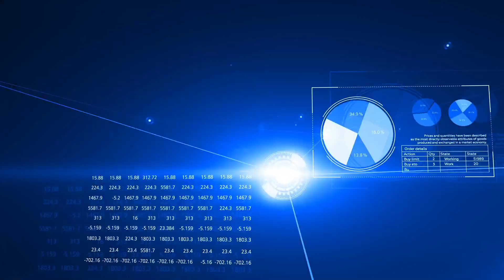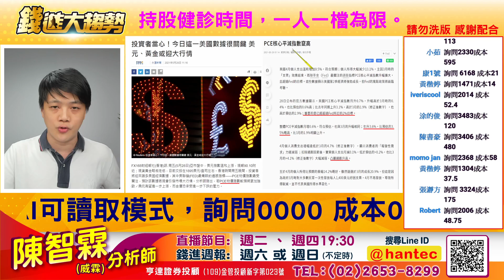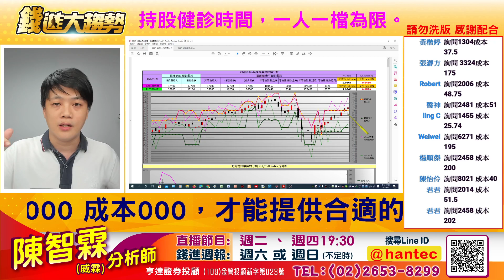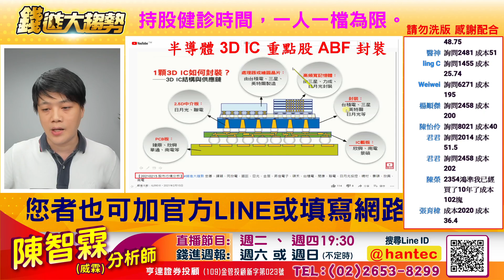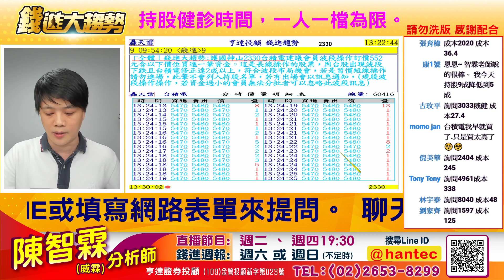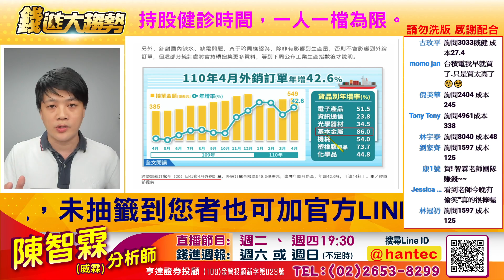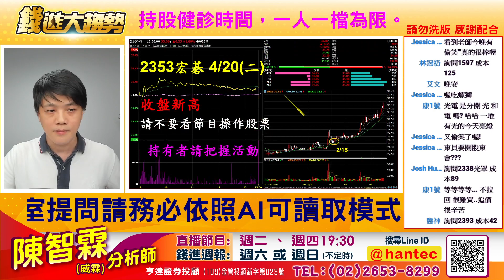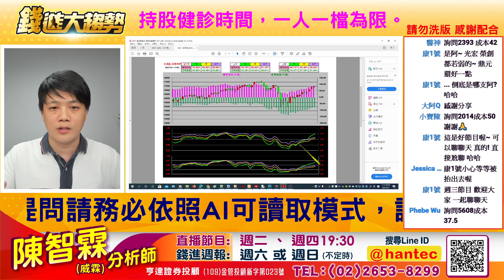20210602【陳智霖分析師 直播LIVE】 六兆美元基建半導體、鋼鐵、電動車，新的族群正在轉強｜台積電、鴻海、京鼎、景碩、漢磊、環球晶、中鋼、中鴻、宏碁、順達、點序、緯穎、元太、萬海、陽明、長榮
06/01(二) 當日直播影音(快速閱讀時間軸)

0:50 今日主題:拜登6兆美元政策
1:10 新朋友參與智霖老師直播注意事項
4:30 5/29 週報資訊回顧
6:15 美元走勢該留意什麼
7:05 縮減購債持續放話與經濟數據怎麼看
8:05 6/11 非農數據留意時間點
9:00 資金寬鬆籌碼尬空持續上攻，要休息了嗎?
11:00 從選擇權、期貨未平倉資訊告訴你該怎麼看?
12:40 2/18 預告關鍵訊號櫃買要漲10%
13:00 4/17 融資大增，結構轉差提醒不要槓桿操作
13:25 4/29 講了一星期有高出，下次的贏家
13:45 近期盤勢該怎麼看
15:00 2/3 買股票的前提，你要有資金換股才能賺到錢
15:45 持續波段操作景碩(3189)操作證據
17:10 5/25 公開半導體精選台積電
18:25 2/20 預告不適合買上市權值股與一路上的看法
21:30 蓋盤股票名單公布以及操作證據
23:30 鴻海波段操作證據
24:45 用外銷訂單預告鋼鐵族群有機會
27:00 留意未來購債縮減，汰弱留強
27:30 光電族群精選股預告
30:40 會員專區2/15提供宏碁(2353)目標驗證
31:25 會員專區3/23 順達(3211)預告目標價
35:00 今日盤面分析，用籌碼看盤勢